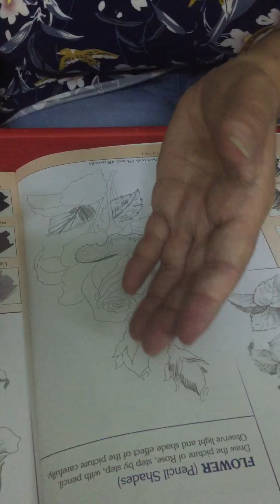Class-7 Pencil Shading (Pg-28)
Arts(Class-7)